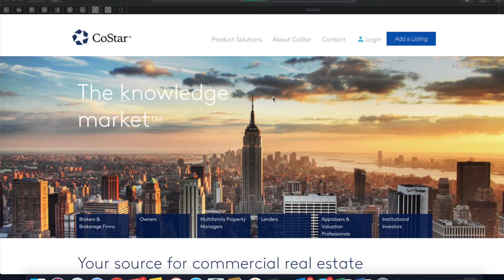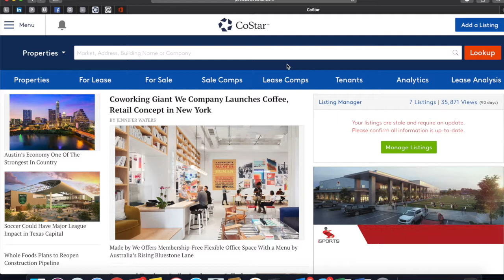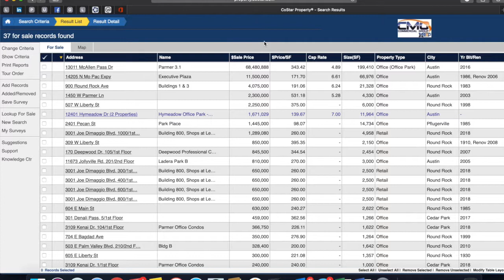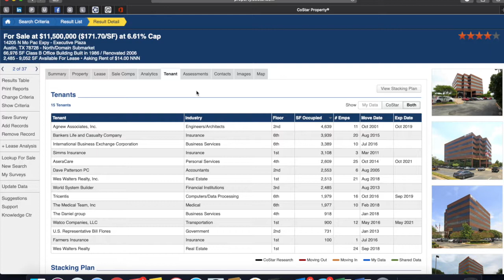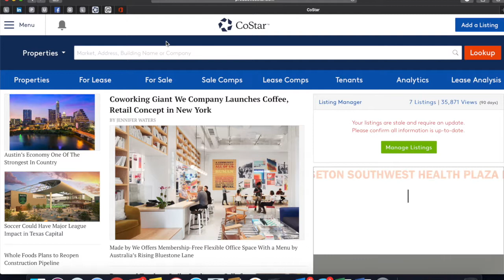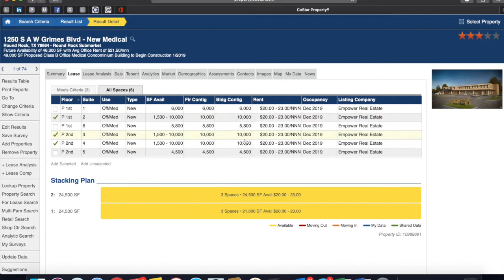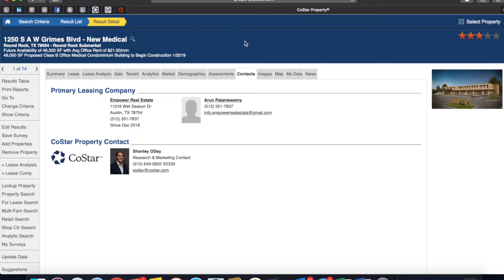Intro to Costar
In this video we dive in to THE best Commercial Real Estate tool there is, Costar offered exclusively to Agents with eXp through the 7S Network. This demo walks through the everyday use of the platform.